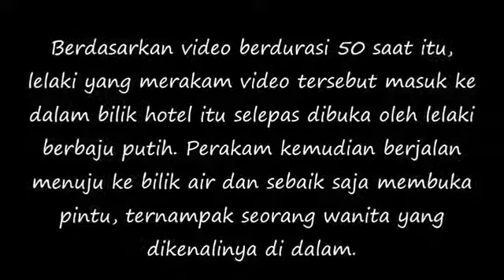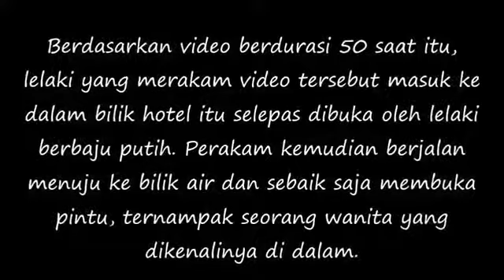Kau 'Puas Kena 'Henjut '? Jom Pergi Balai !! Suami Berang .